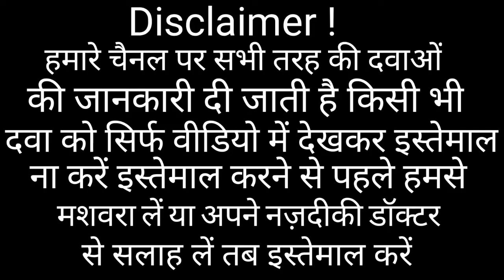FourDerm Cream Use||Fungal Aur Bacterial Infection Ki Cream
rinflox cream ki video dekhen abhi link per click kare 👉👉👉👉👉

kisi bhi tarah ki jankari ke liye hame contact kare 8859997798per WhatsApp karen 🙏🙏